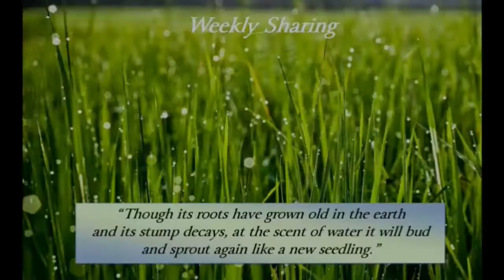No Longer A People of The Boat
Be edified with blog 45, "No Longer A People Of The Boat!"